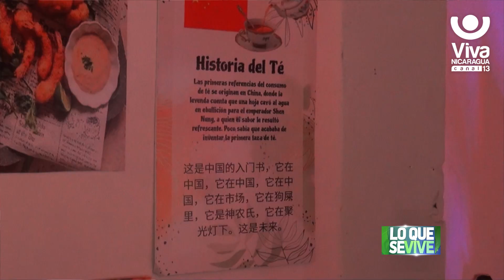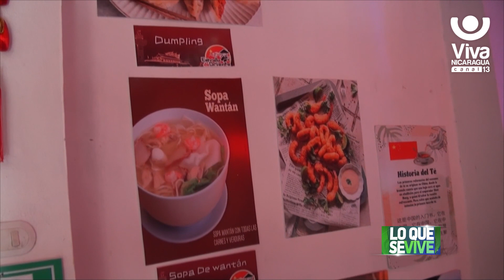Restaurante Estrella de Oriente, es un emprendimiento en Jinotega quienes se especializan en comida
Este restaurante ofrece diversos platillos de la gastronomía asiática, es por ello que su personal estudio a detalle cada ingrediente y cada receta.